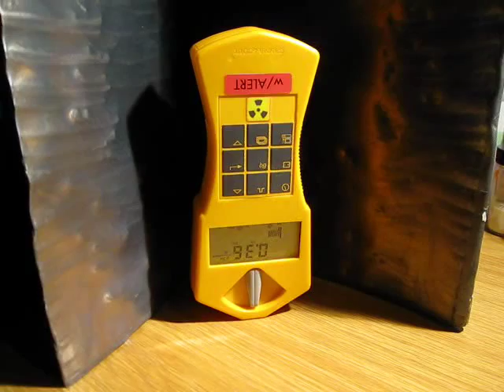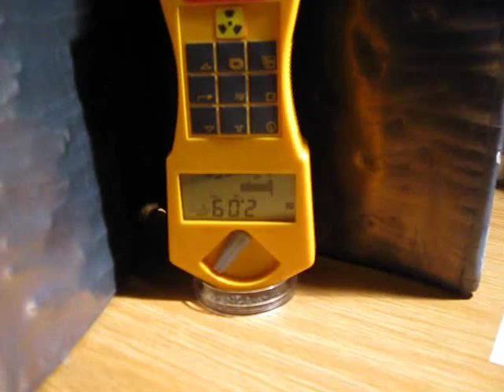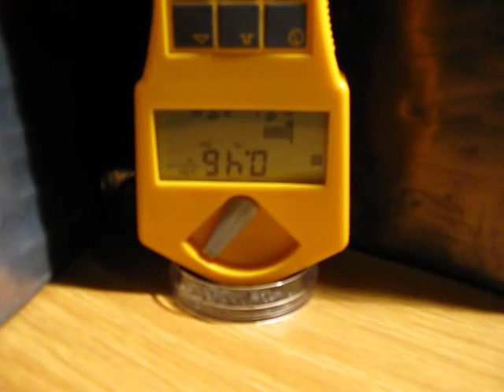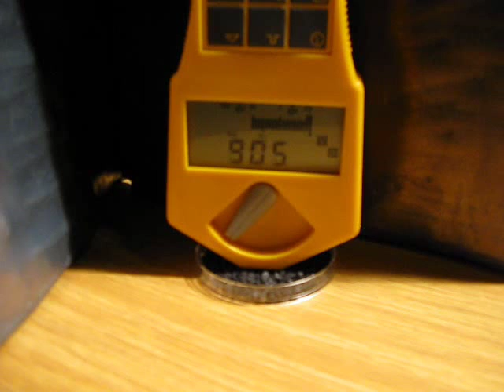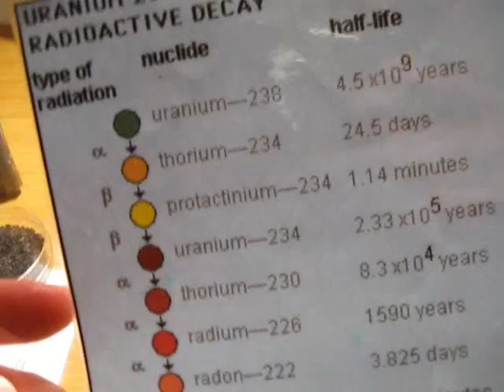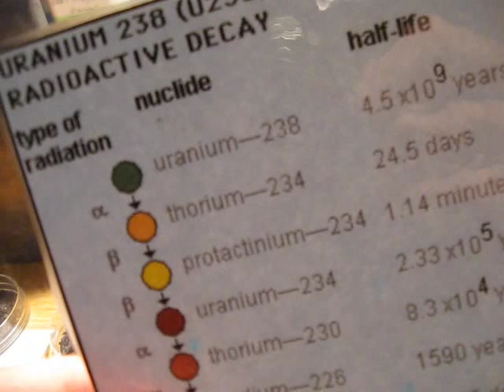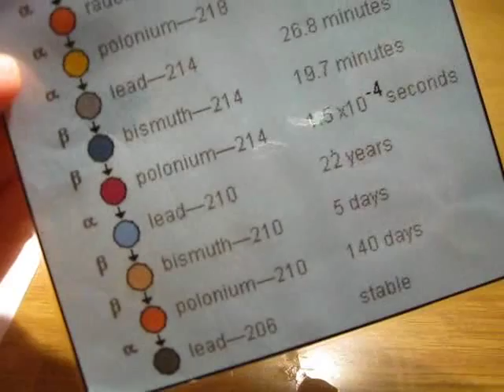detecting RADON - fast and easy - part ONE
in this video, i am using charcoal from a pet store (aquarium filter content) to detect the radioactive noble gas RADON!